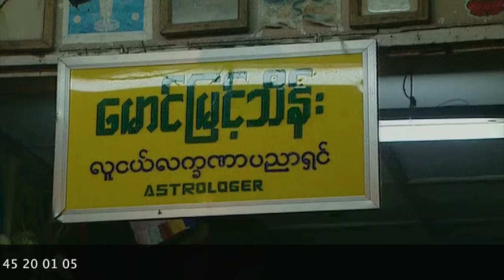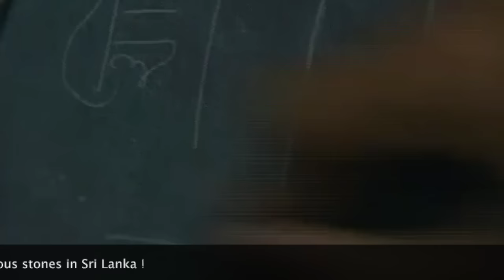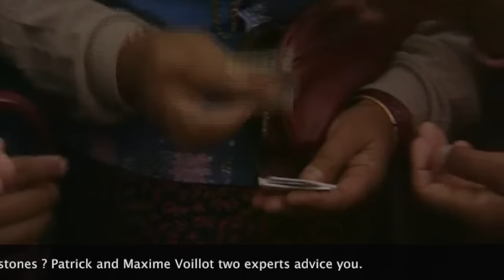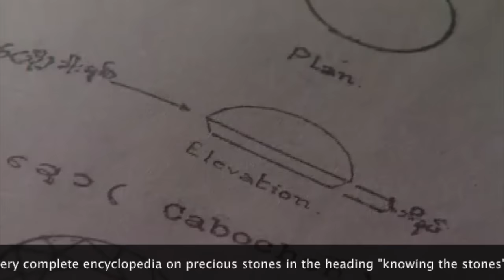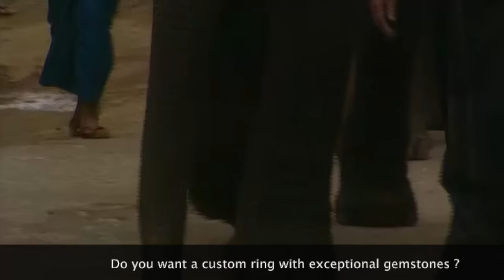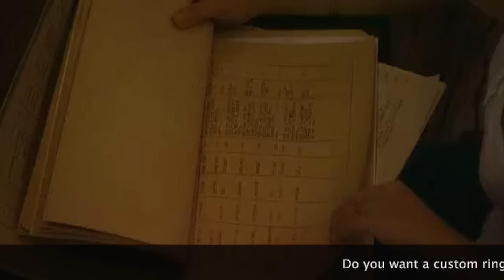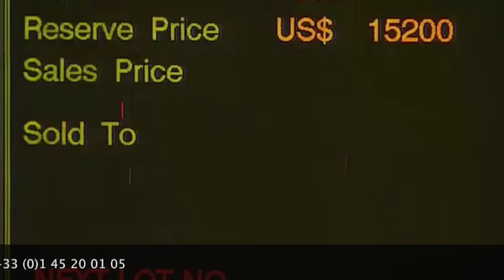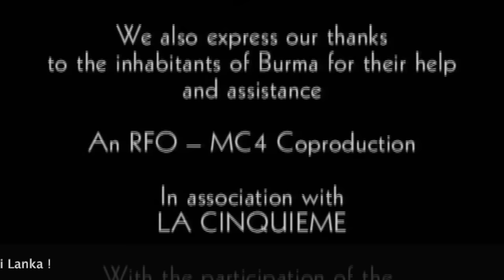Pigeon Blood Rubies from Burma documentary of Patrick Voillot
Pigeon Blood Red Rubies from Burma are the rarest, most expensive rubies in the world. The best come from Mogok, a town in the Mandalay Division of Myanmar, near the Chinese border, and closed to all foreigners.

This film takes you into the heart of the region described in Joseph Kessel’s famous mid-twentieth century novel, "The Valley of Rubies".

The adventure begins in Rangoon, visiting one of the greatest of Buddhist Temples, the Shwedagon Pagoda, where by reaching the summit; you will have the privilege of contemplating the priceless diamonds and precious jewels adorning the top.

The next part will take you to Mandalay, which has long been host to the Kings of Burma. This is the city where the white marble sculptors work to create the Buddhist monuments.
Then further north, you will enter into the sanctuary of jewels: Mogok, Burma. Many have desired entry, few have had the opportunity.

In this movie, you will discover the traditions and ancestral myths of the inhabitants in this country. As close to mining as you've ever been; you will enter into the galleries leading to the dark bowels of the earth where miners dig the walls with dynamite. You will also be among those who ‘sort’ at the end of each day in the alluvium screen giants. Before your very eyes, miners will extract stones of the most beautiful of red colored stones, called "pigeon blood rubies". These gemstones are of exceptional rarity. The Burmese say that seeing one is like seeing the face of God.

You will enter into a world of secrets: mines operated by the military, wealthy merchants who have gems of inestimable value, and finally, markets where the only food for sale are gemstones.

Then you will be invited into the most prohibited of annual auctions in the world, the Emporium in Yangon. Official sales of rubies, jade, pearls and other precious stones from Burma were made in this incredible building.

Finally, you can muse over the creations of jeweler Fred Place Vendôme in Paris.